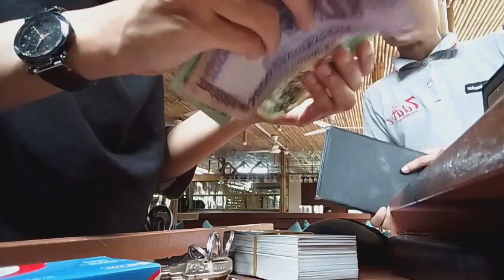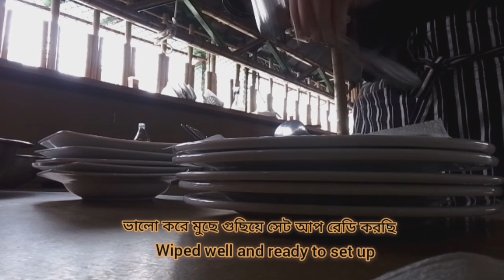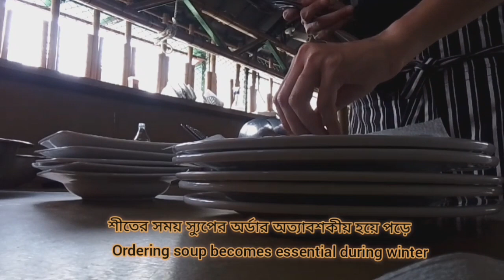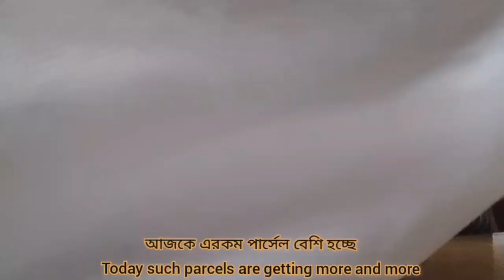(Sub) office vlog | Who'll win in the World cup today | So many parcel | Work with me| Bangladesh🇧🇩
Hello everyone.. I am a students and work as a waitress in a restaurant.Here i m share my work experience with you.Try to motivate & give an idea to the young generation.I hope you will enjoy the video.